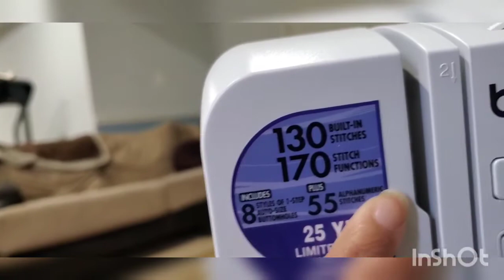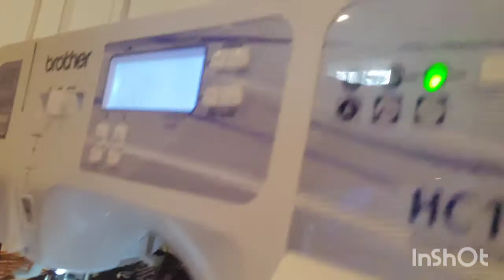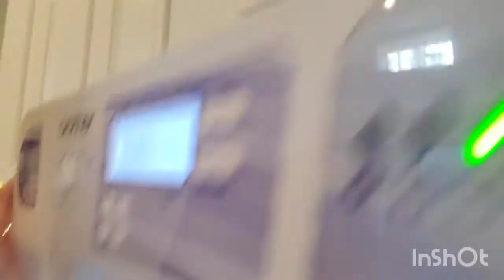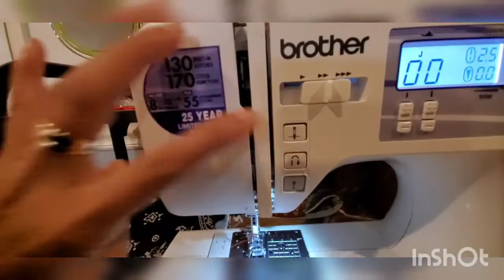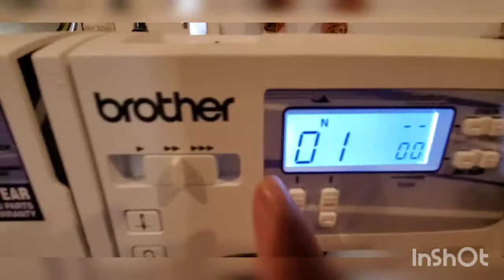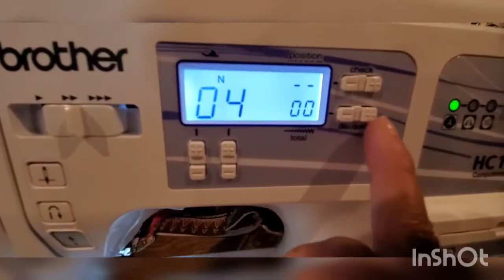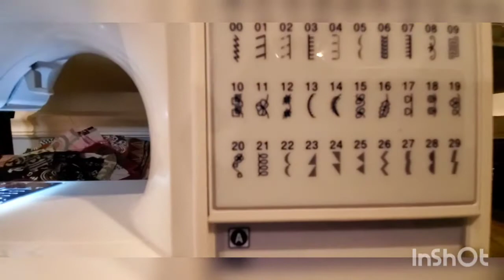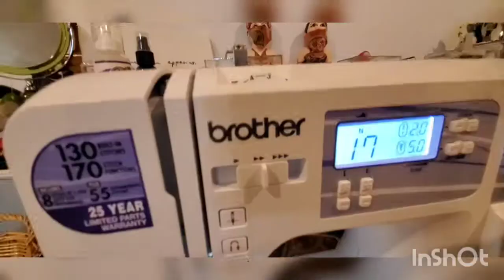Unboxing Brother HC 1850 sewing machine